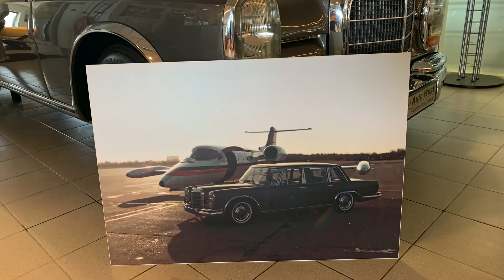Carel Wüst Museum on Tour 12 de 600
Marcel Wüst neemt je mee terug in de tijd met de meest presidentiele Mercedes-Benz ever. De 600. Uiteraard te zien en zelf te bewonderen in het Carel Wüst Museum mercedes-benz